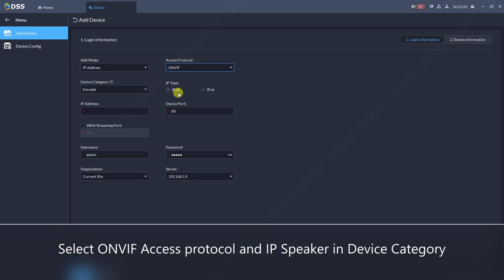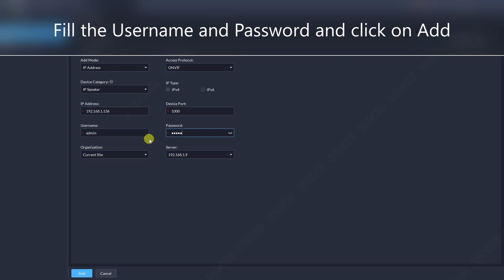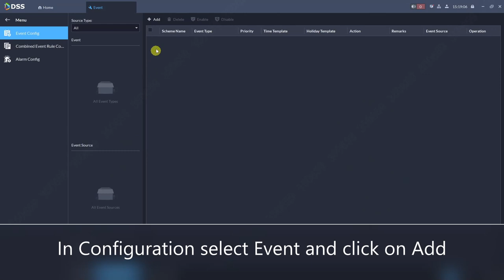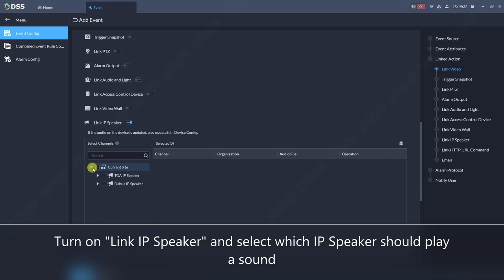DSS V8 - Dahua IP Speaker integration in DSS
This video is demonstrating how the IP speaker works in DSS and how you can connect it. On top of it we demonstrate how you can create rules / events with it.